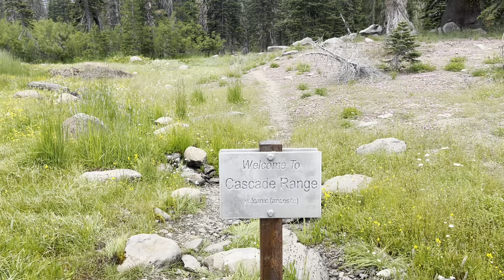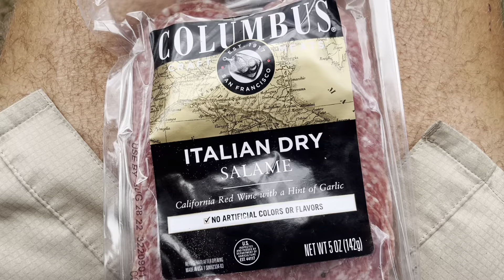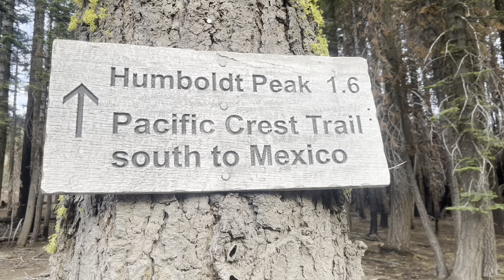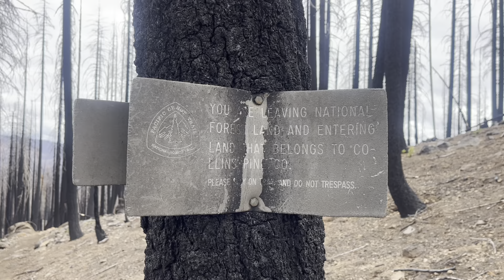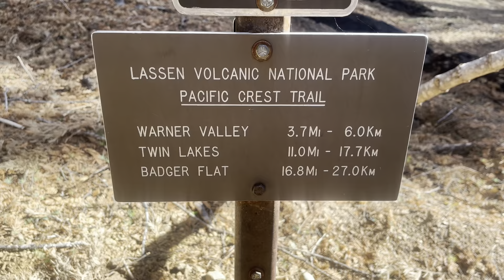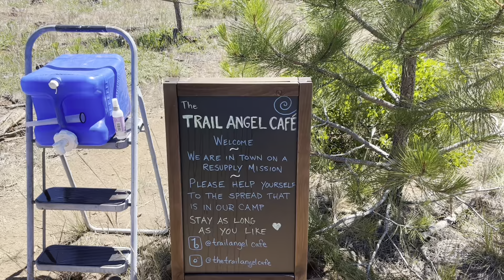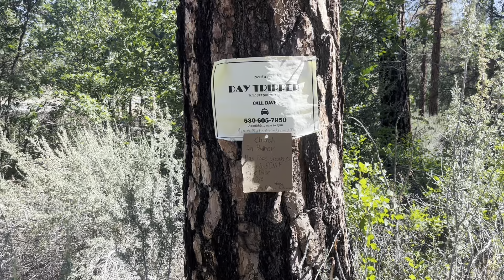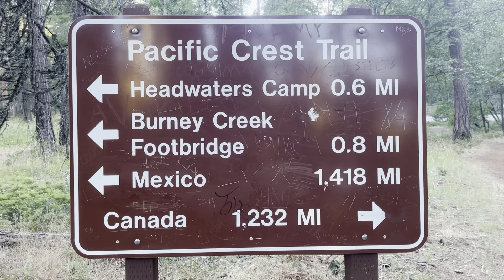PCT 2022 sekce CA-N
Pacifická hřebenovka 2022 sekce CA-N